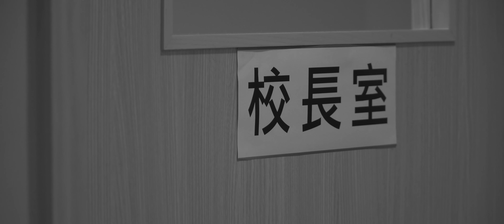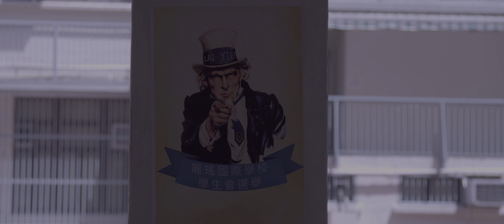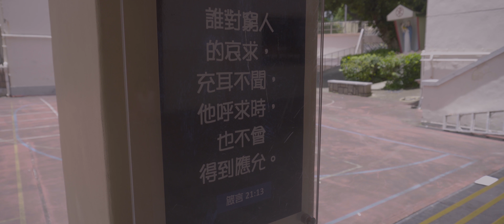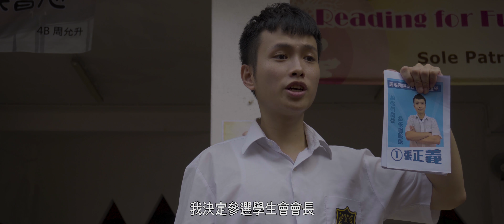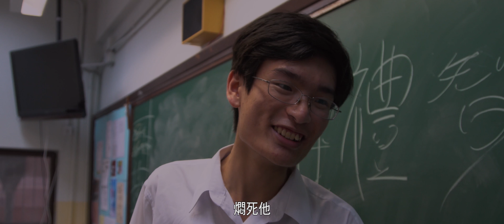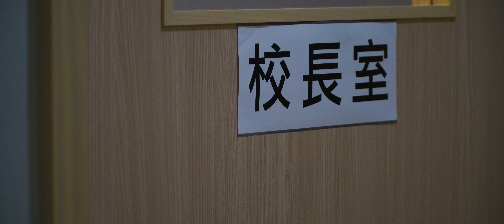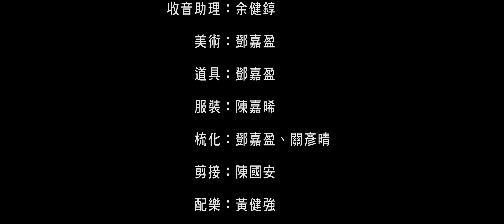校園黑暗微電影《無法無天》導演版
現任學生會會長大家姐因為其背景而在學校仗勢凌人，并自恃其學校地位向同學們強行徵收重税。然而卻無人敢站出來反抗，因為任何的反抗行為都只會招來災禍，怎至連校長和老師都只能夠沉默啞忍。
然而就在大家姐即將畢業的那年，有位名叫張正義的學生插班到中五，滿腔熱血的他看到大家姐在學校的所作所為感到十分氣憤，決定參選學生會會長選舉，與大家姐抗衡，祈望能把欲連任的大家姐拉下來，為同學們營造一個公義的校園。一切便從這裡開始，之後所發生的事恐怕沒有人敢想象.